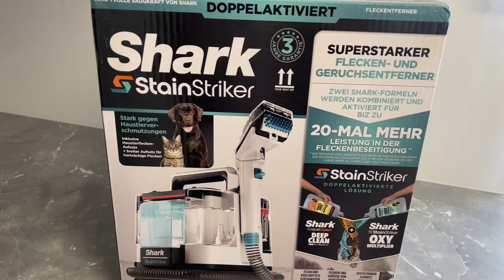Shark StainStriker Produktvorstellung | Flecken- und Geruchsentferner | Shark StainStriker deutsch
Anzeige @shark.deutschland

Ich habe den Shark StainStriker ausprobiert und bin echt begeistert.

Der Shark Stain Striker ist ein sehr effektiver Flecken- und Geruchsentferner.
Er ist ideal für die Behandlung von Flecken auf Haustierbetten, Vorlegern, Treppen, Sofas, Polstermöbeln, Autositzen und mehr.
Ihr könnt damit Speisereste und verschüttete Flüssigkeiten, Flecken und Gerüche durch Haustiere, festsitzenden Schlamm und Schmutz entfernen.
Er ist sehr kompakt und nimmt nicht viel Platz weg.
Die Bedienung und die Reinigung sind auch super einfach.